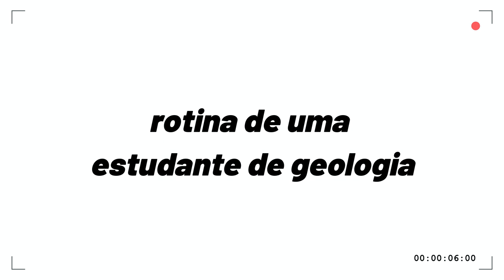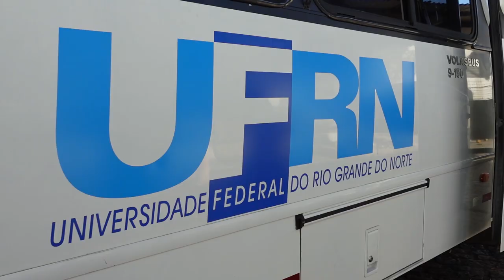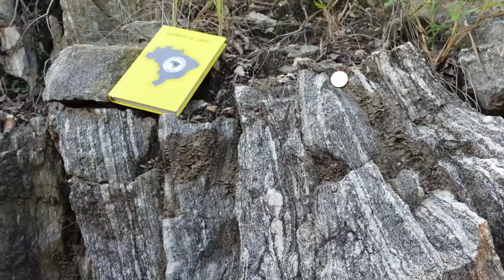rotina de uma estudante de geologia | vlog de campo geologia estrutural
Oiee! O vídeo de hoje é um vlog de um campo que eu fiz com a minha turma para a matéria de geologia estrutural.

Foram dois dias incríveis, de muitos aprendizados! Mostrei tudo para vocês no vídeo. Espero que gostem :)